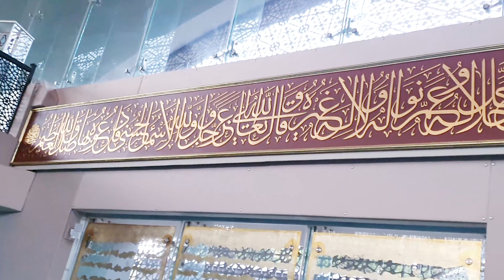Şakirin Mosque Uskudar - Istanbul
Şakirin Mosque Uskudar - Istanbul -  @Islamic Fiqah Academy اسلامک فقہ اکیڈمی